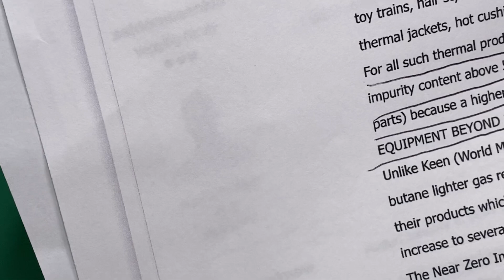Butane Comparison Info For Lighter Longevity 2022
Hello YTPC in this video I talked about my findings on Butane manufacturers.  If you have a high-end lighter, I would consider watching this video.  Cheers!